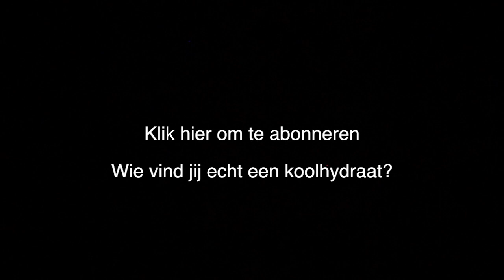Spaceshuttle - Milkshakevlog #46 - FUN